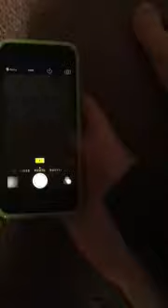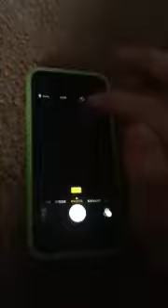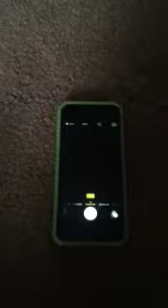iOS 8 camera tweaks for iPhone 5c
This video was made to help you not hurt you